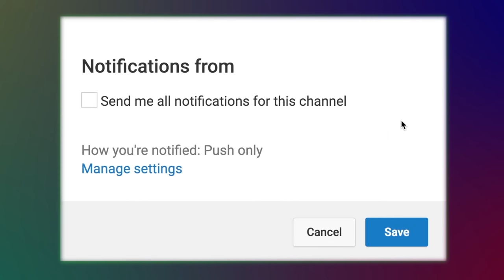Baba Maij Bhandhari Fotikchori l Sharif Uddin l Bangla Song l Vaber Vandari l AudioElectronics l2018